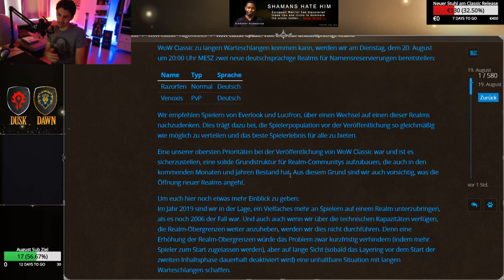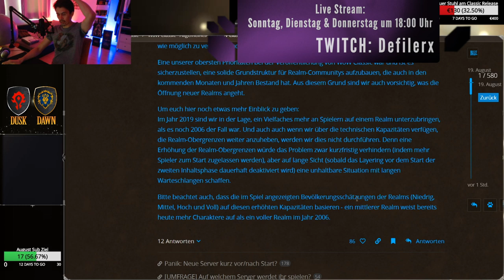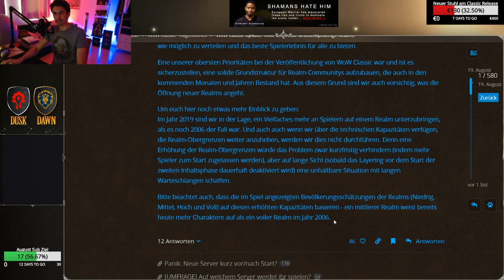WoW Classic: 2 neue Deutsche Server kommen! | Defiler 😈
TeamNoLife - Befreundete Streamer

Tja Leude, Blizzard ist mal wieder für eine Überraschung am Start der Woche gut und verkündet: es gibt 2 neue Deutsche Server!
Der neue PvE-Server nennt sich Razorfen und der neue PvP-Server Venoxis!
Ihr könnt euch dort eure Namen am 20.08.19 (Dienstag) ab 20:00 Uhr MESZ sichern! Tja... wechselt ihr auf die neuen oder nicht? ;)